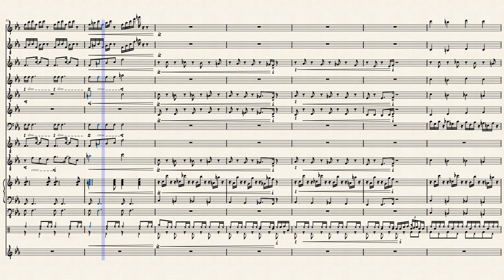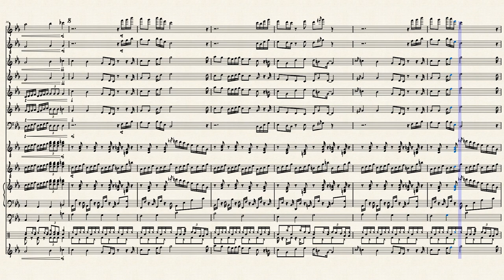Michael Howard - Downtown Rush Hour (Original Jazz Ensemble)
boom bam jazz ensemble wooOOO